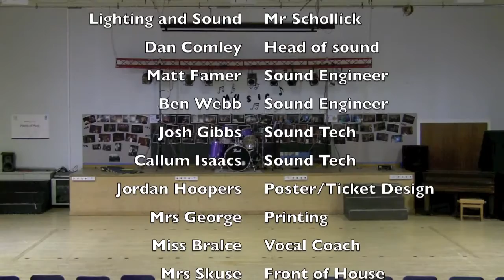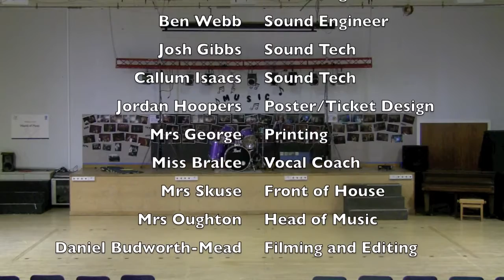Grange School Summer Concert 2014